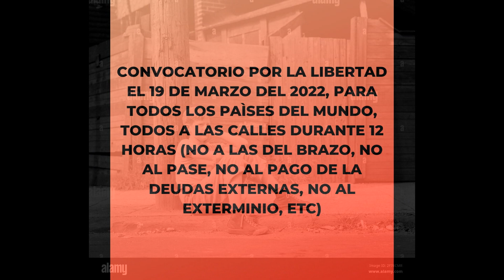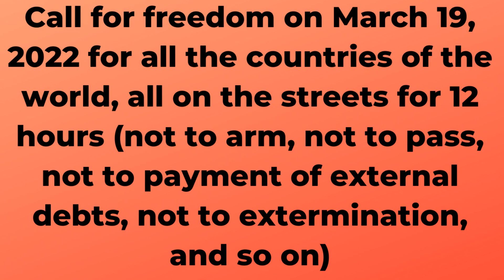CONVOCATORIA MUNDIAL POR LA LIBERTAD - GUERRERO DE DIOS - DIOS UNION DE RELIGIONES (19 DE MARZO 22)